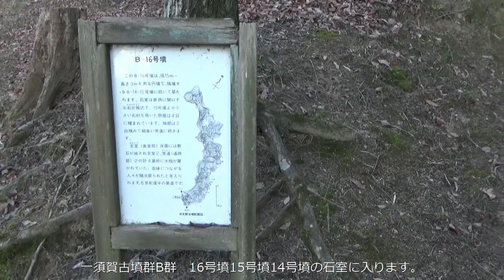ライトを持って入ってみたら・・手に汗握る怖さ！！封土した古風の石室に入ります。D支群・Ｂ支群 一須賀古墳群 大半は直径10～20メートル程度の円墳です。リクエスト動画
一須賀古墳群は、6世紀中頃から7世紀前半にかけて築造された群集墳で、府内でも有数の群集墳として知られます。
総数は200余基と言われており、大半は直径10～20メートル程度の円墳です。
副葬品に舶載品(はくさいひん)と考えられる金銅製の沓(くつ)や垂飾付耳飾、ミニチュアの炊飯具などがみられることと、北側に位置する7世紀の王陵群である磯長谷古墳群との強い結び付きが想定されることから、朝鮮半島からもたらされた新しい技術力を背景に、有力氏族が掌握した渡来系氏族の集団墓と考えられています。